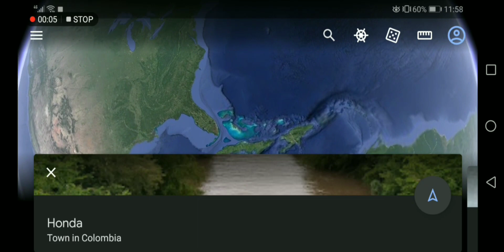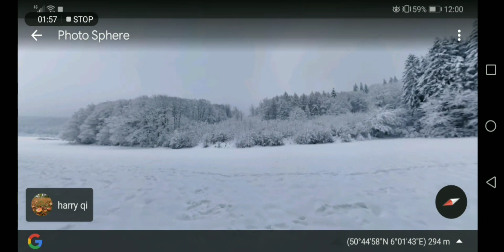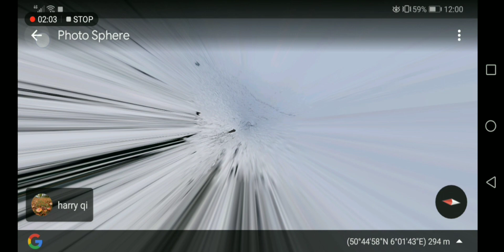Top 3 Maps Location Google Earth, Honda, Vaalserberg, Boyabat, Hassan Khan